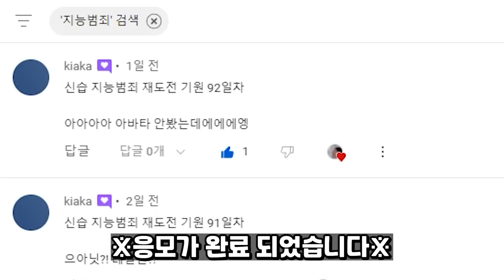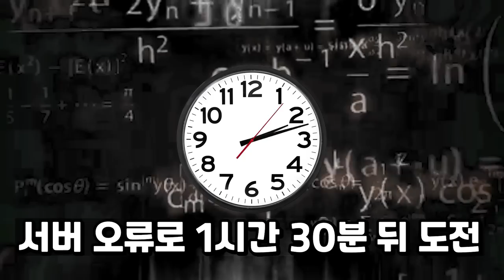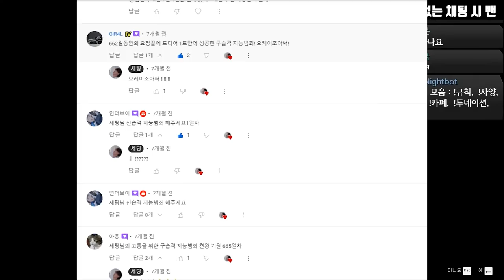IQ 200도 소용없는 GTA5 최고 난이도 궁극의 습격 ?!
GTA5 신지능 범죄 콘텐츠 켠왕
생방송 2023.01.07일자 편집본 입니다.